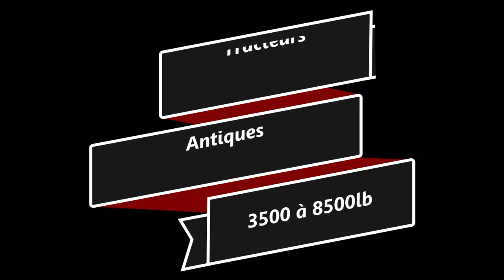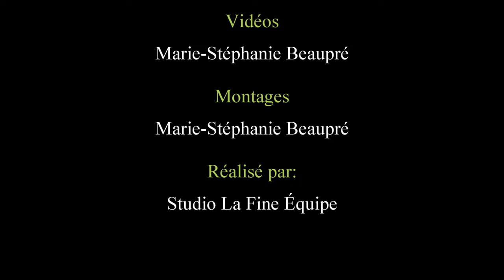Tires Saint-Pascal 2024: Tracteurs Antiques 3500 à 8500lb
Les meilleurs crochets des classes antiques